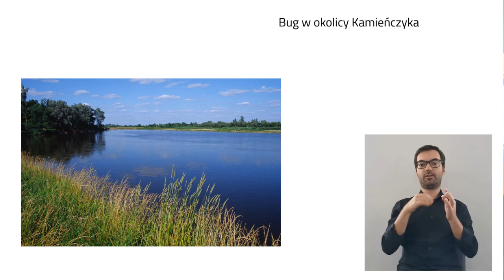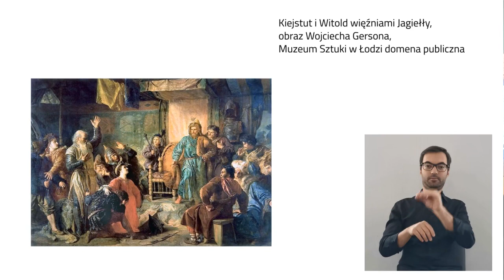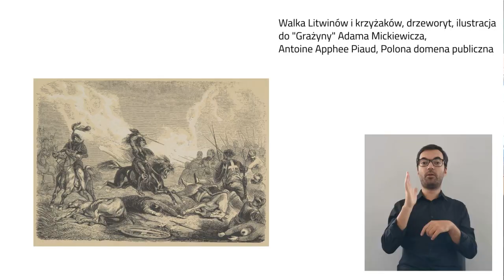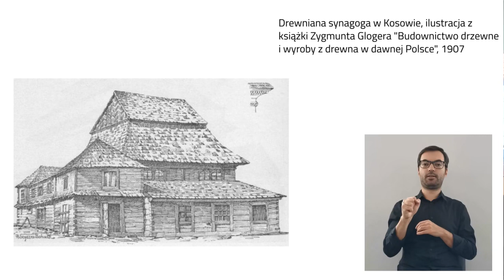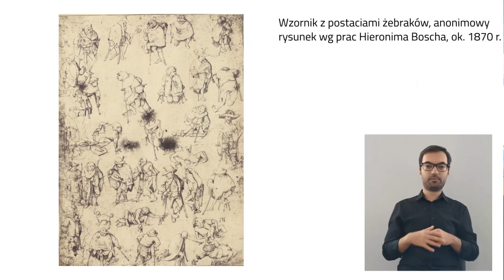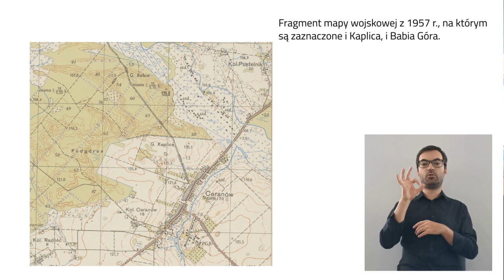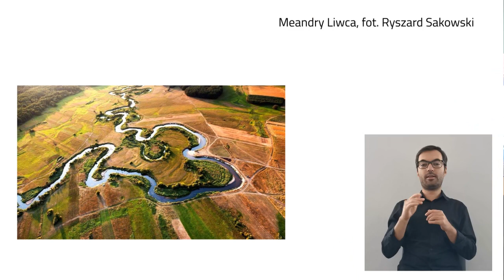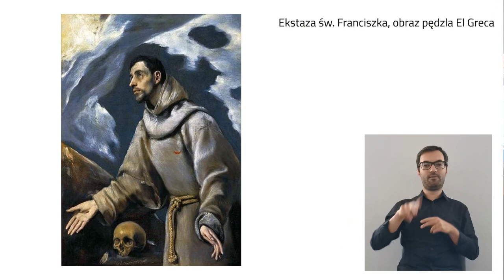Śladami legend Mazowsza - Przekręt księcia Witolda i inne cuda podlaskie / Kosów Lacki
Śladami legend Mazowsza to nowy cykl prezentujący podania, baśnie i legendy z całego terenu województwa mazowieckiego. W dzisiejszym odcinku opowiemy o przekręcie księcia Witolda i innych cudach podlaskich z Kosowa Lackiego.

Szlakiem mazowieckich legend oprowadza nas Magdalena Walusiak, dziennikarka internetowa i prezenterka, która dawno dawno temu, za siedmioma górami i ośmioma lasami zaczynała życie medialne od czytania bajek w radiu.